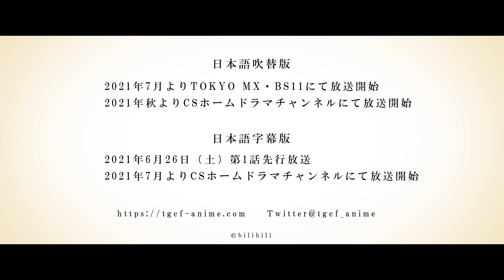アニメ「天官賜福」日本語吹替版PV第1弾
2020年10月より中国のbilibili動画にて配信が開始され、総再生回数3億回を突破した大人気作「天官賜福」の日本上陸が決定！

謝憐（シエ・リェン）：神谷浩史
三郎（サンラン）：福山潤
霊文（リンウェン）：日笠陽子
南風（ナンフォン）：古川慎
扶揺（フーヤオ）：小林千晃

■放送情報
日本語吹替版
　2021年7月よりTOKYO MX・BS11にて放送開始予定
2021年秋よりCS「ホームドラマチャンネル」にて放送開始予定（

日本語字幕版
　2021年6月26日（土）第1話先行放送
2021年7月よりCS「ホームドラマチャンネル」にて放送開始予定（

■あらすじ
仙楽国の太子・謝憐（シエ・リェン）は天賦の才を持ち、人々を救うことを志して修行を積み、飛昇し武神となった。しかし彼は二度も天界から追放されてしまう。
そして800年。謝憐は三度目の飛昇を果たした。しかし”三界の笑い者”といわれる彼に祈りを捧げる者は今やどこにもいない。謝憐は功徳を集めるべく、人々の住む下界に降りてこつこつとガラクタ集めをしながら、神官として出直すのであった。
ある日、謝憐はガラクタ集めの帰り道で、”三郎（サンラン）”と名乗る不思議な少年と出会う――

原作：墨香銅臭（モーシャントンシウ）
監督：李豪凌（リー・ハオリン）
キャラクターデザイン：イ・サンミ
サブキャラクターデザイン：キム・ミジン、パク・ミンジョン、ユ・ミンジ、ホン・インス
シリーズ構成・脚本：春日幽鈴（チュンリーヨウリン）
アニメーション制作：絵夢動画
日本版制作：株式会社ソニー・ミュージックソリューションズ、株式会社アニプレックス
(C)bilibili